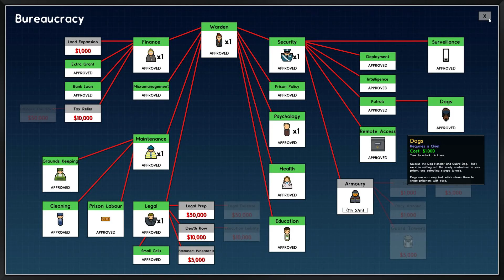BIG BOOM | Prison Architect - Ep. 11 | Let's Play Prison Architect Gameplay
Welcome to Prison Architect! Ladies only please! We're going to build a flawed, corrupted, dangerous prison for female population only! Can we get everything in order and profit or will it all burn to the ground with death and destruction everywhere? Join me and let's build a ladies only prison together!

- Story Mode

- Escape Mode